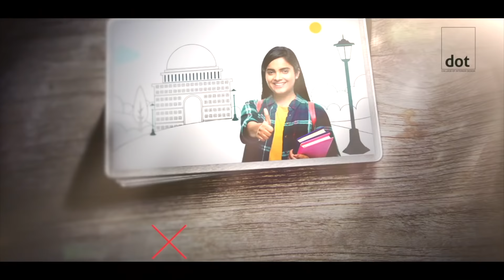മോദിയെ താഴെയിറക്കുക എന്ന ലക്ഷ്യമാണ് വെൽഫെയർപാർട്ടിക്കുള്ളത്: സംസ്ഥാനപ്രസിഡന്റ് ഹമീദ് വാണിയമ്പലം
നരേന്ദ്രമോദിയെ താഴെയിറക്കാനുള്ള രാഷ്ട്രീയ നിലപാടാണ് വെൽഫെയർ പാർട്ടി സ്വീകരിക്കുകയെന്ന് സംസ്ഥാന പ്രസിഡന്റ് ഹമീദ് വാണിയമ്പലം